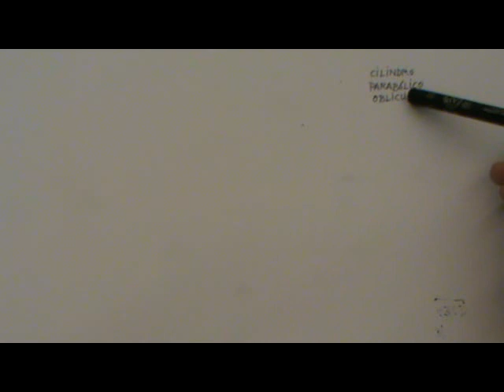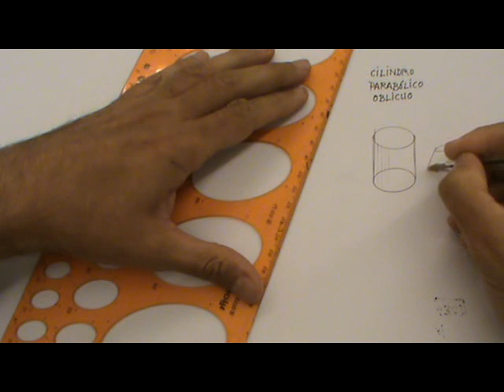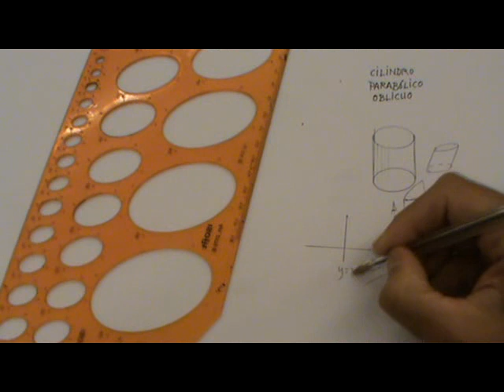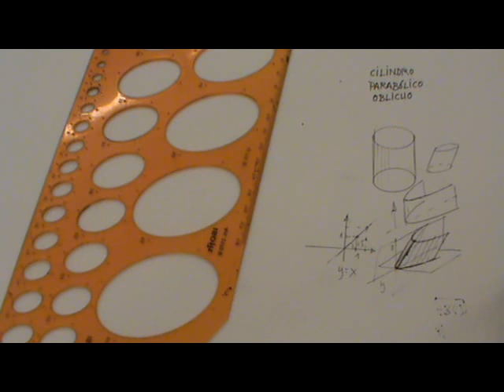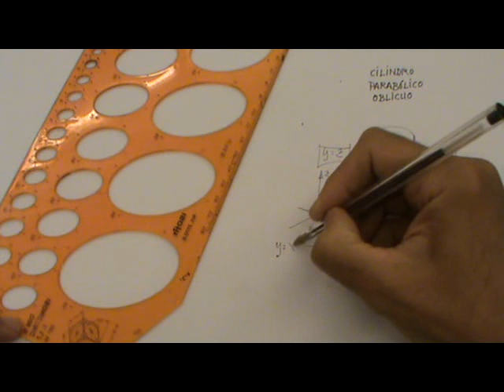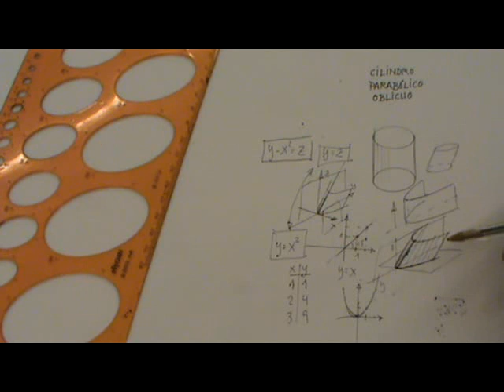Cilindro parabólico oblicuo